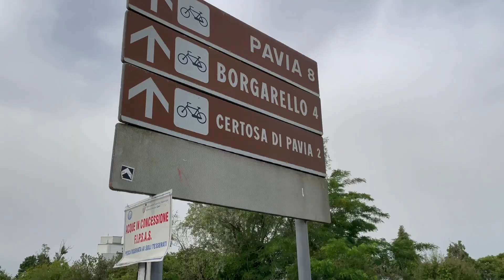[Bike Vlog] First long ride in Italy!